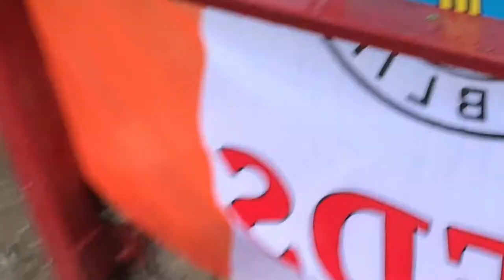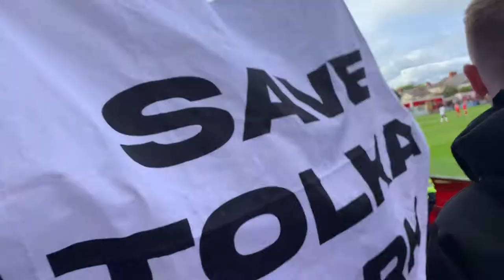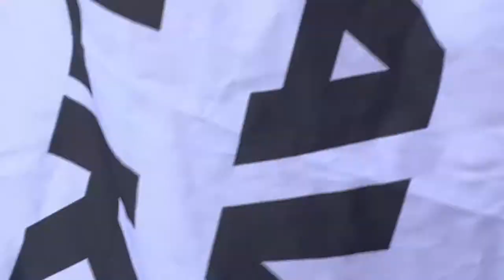League Of Ireland live episode 9 Shelbourne Vs Bohemians